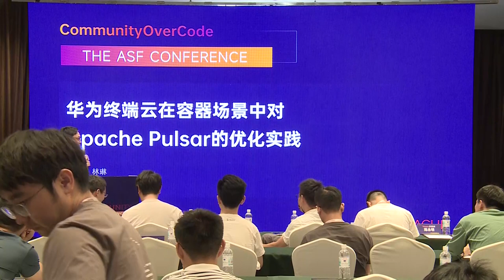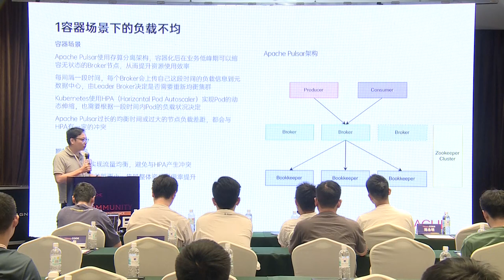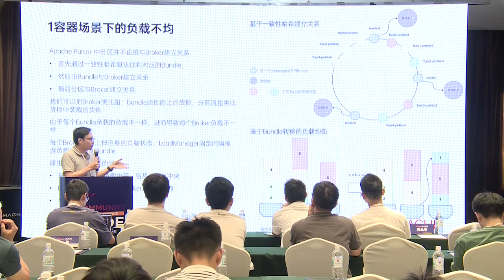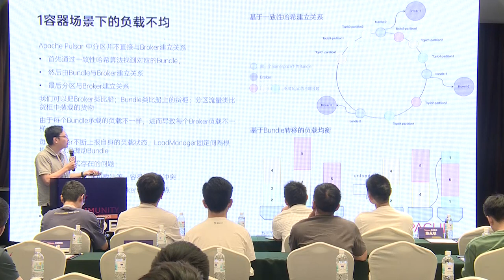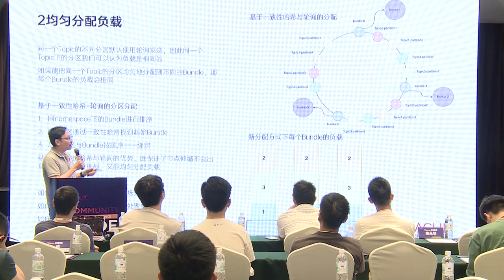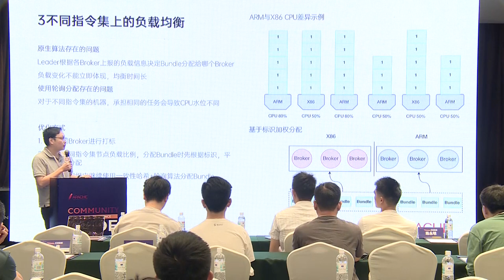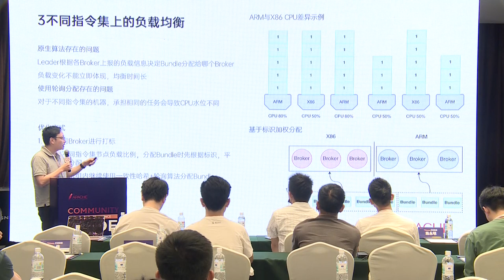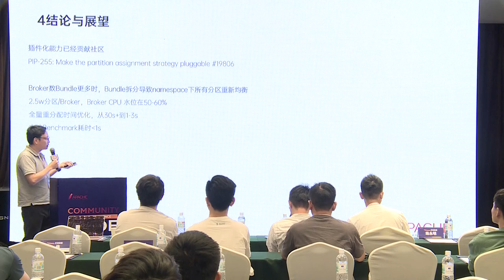Huawei Terminal Cloud Optimizes Apache Pulsar In Container Scenarios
Lin Lin: Huawei, SDE Expert, Huawei terminal SDE expert, Apache Pulsar PMC member, with nearly 10 years of experience in middleware and infrastructure design, is committed to creating stable and reliable infrastructure

Apache Pulsar is a cloud-native message queue that, based on its storage separation architecture, can often shrink the compute layer to save resources during periods of low traffic. We made a lot of optimizations for Apache Pulsar in containerization scenarios. Such as: At present, the Pulsar load balancing algorithm relies on the past load data of nodes, and the process of achieving balance is relatively slow. When HPA is enabled, node capacity expansion may be triggered during load balancing, and capacity expansion triggers new load balancing. How can we optimize to make Pulsar more cloud-native?